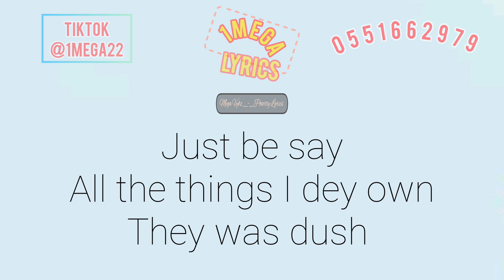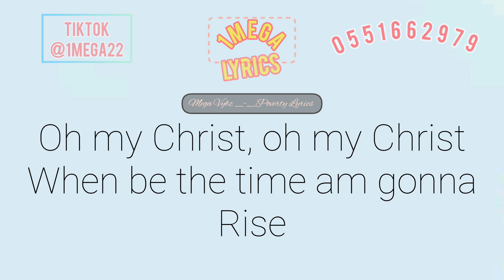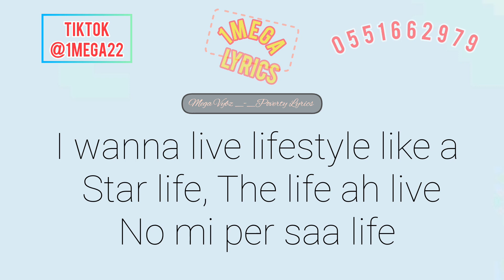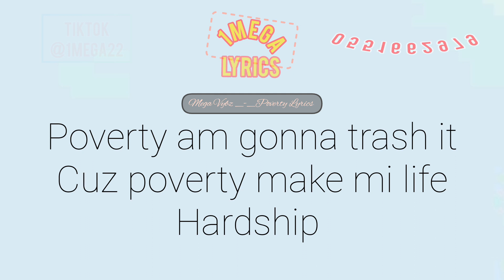Mega Vybz -Poverty Lyrics video